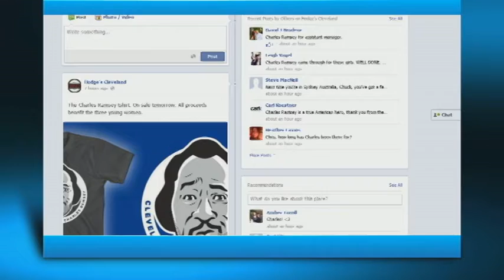Charles Ramsey the hero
Charles Ramsey was munching on a Mc Donalds when he heard screaming. He later found three young women, held hostage by his neighbour for the past decade.
Ramsey has become a national hero and is making the buzz on the web.